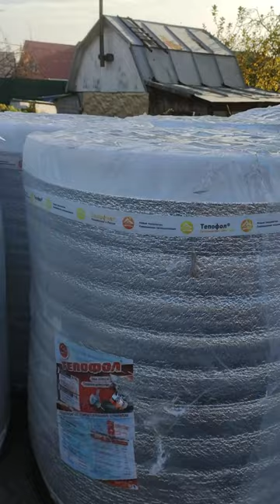Утепление дома своими руками. Отзыв о Тепофол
Хозяйка рассказала про утеплитель Тепофол. Почему они с мужем его выбрали и насколько просто им утеплять?